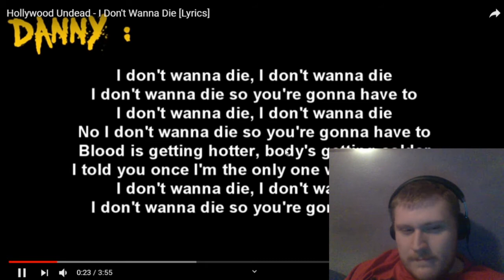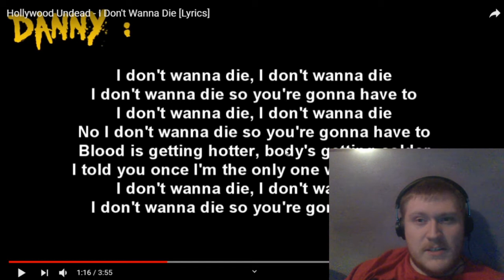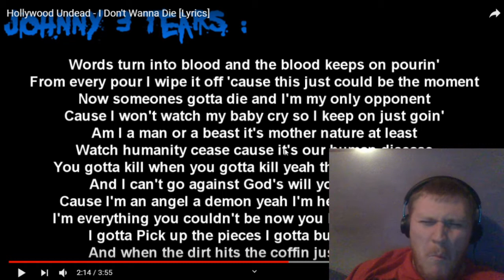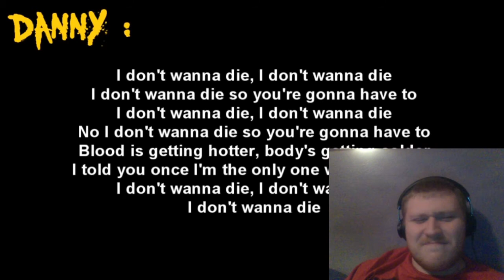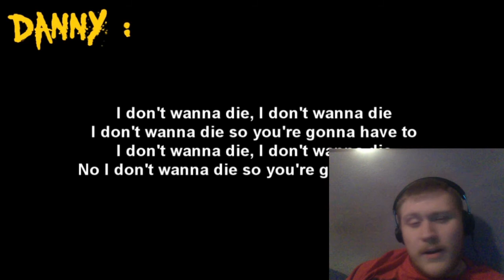Reaction to Hollywood Undead - I Don't Wanna Die [Lyrics]